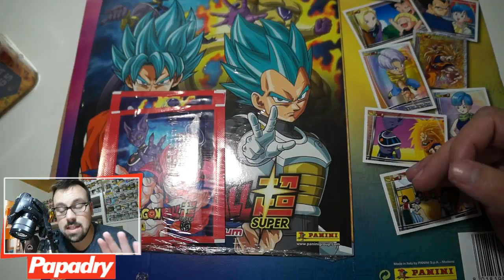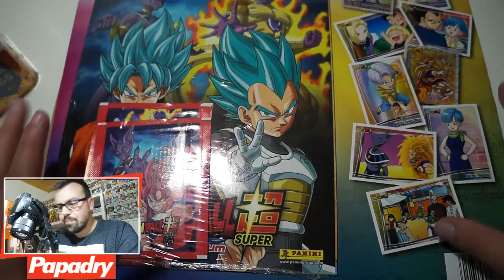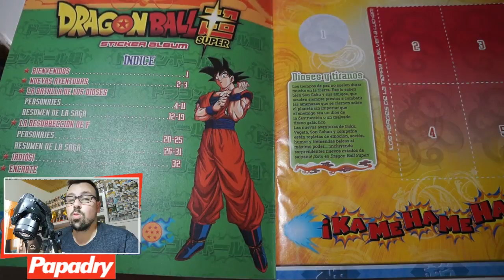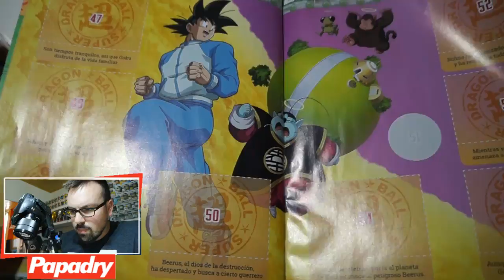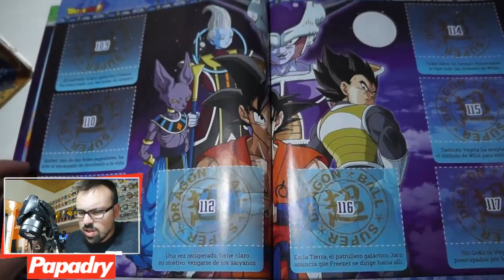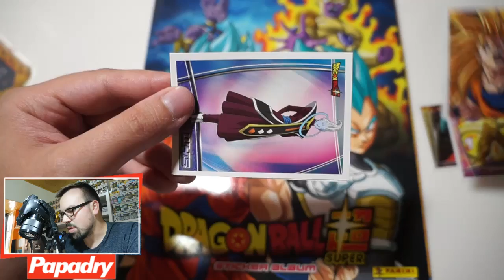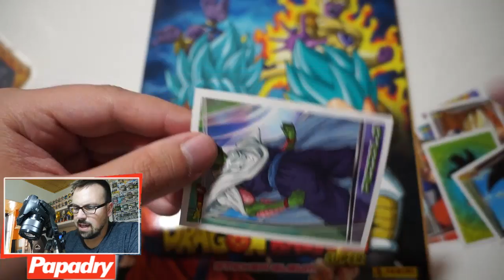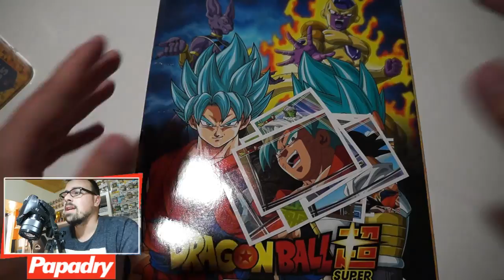NUEVOS CROMOS DRAGON BALL SUPER DE PANINI !!!